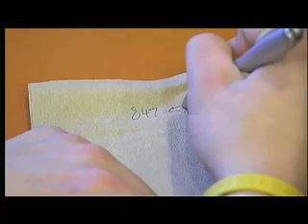A Moment Longer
A young man won't give up on finding his true love.  Shot on DVC Pro tape in Evanston, IL.  Final project for RTVF 280, Northwestern University